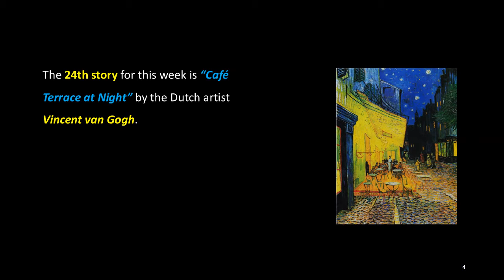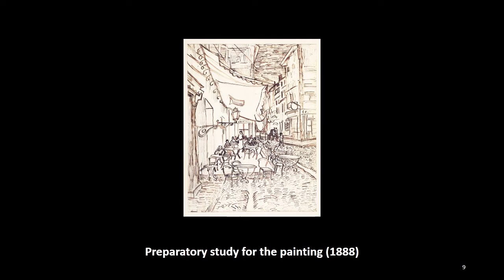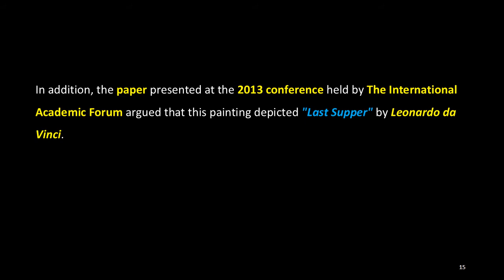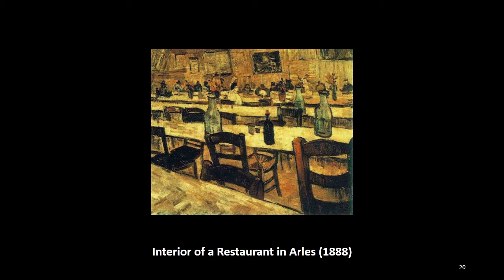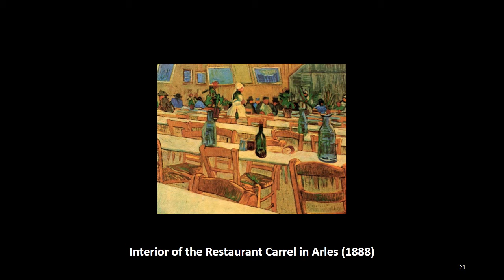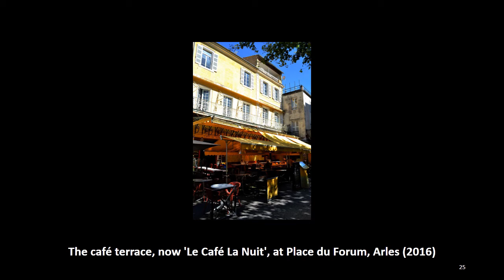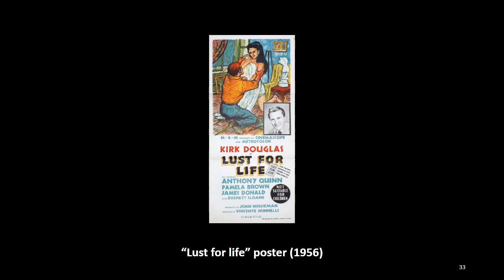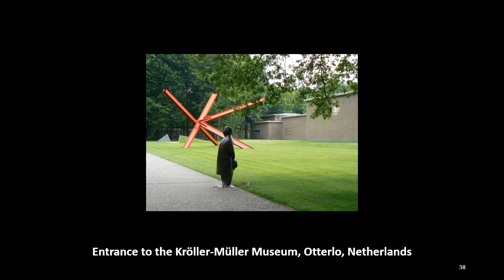Interesting Art Stories: 24. Café Terrace at Night, Vincent van Gogh, ACJ Art Academy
The 24th story for this week is “Café Terrace at Night” by the Dutch artist Vincent van Gogh.

“Café Terrace at Night” is an oil painting by the Dutch artist Vincent van Gogh in 1888. This painting is also known as "The Cafe Terrace on the Place du Forum", and when it was first exhibited in 1891, it was entitled “Coffeehouse, in the evening (Café, le soir).”

After finishing this painting, Van Gogh wrote a letter to his sister, saying:

“In the evenings of these past few days, I've been addicted to a new painting of the outside of a cafe. The café's huge yellow lantern illuminates the terrace, the façade and the pavement, and even over the cobblestones of the street. Now I have a painting of night without black. There are only beautiful blue, violet and green in this painting. And in these surroundings the lighted square is colored itself pale sulphur, lemon green. I love to paint at that place at night. In the past, I used to paint the picture from the drawing in the daytime, but I found that it suits me to paint the thing straightaway. I don't know if you've read Maupassant’s “Bel-ami” but I'd say that the beginning of Bel-ami portrays a starry night in Paris with the lighted cafes of the boulevard, and it is something like same theme as the painting I just finished.”

This letter supports Van Gogh Museum's curator's claim that this painting depicted the content from Maupassant's novel Bel Ami but Maupassant did not specifically mentioned "starry sky" in the novel.

In 1981, Bogomila Welsh-Ovcharov, an art historian at the University of Toronto and an expert of Vincent Van Gogh, argued that since this painting displays not only a night scene, but also a funnel-like perspective and dominant blue-yellow tonality" it was at least partially inspired by Louis Anquetin's “Avenue de Clichy: 5 o'clock in the evening.”

In addition, the paper presented at the 2013 conference held by The International Academic Forum argued that this painting depicted "Last Supper" by Leonardo da Vinci.

For the basis of these arguments, Van Gogh, the son of a protestant minister, was a very religious person who devoted himself to and imitated Jesus Christ throughout his life. For this reason, many art critics believe that many of Van Gogh's signature paintings show the relationship between art and Christian imagery.

The examples are Van Gogh’s two Last Supper studies such as “Interior of a Restaurant in Arles” and “Interior of the Restaurant Carrel in Arles” hoping to start a commune of twelve "artist-apostles" at his Yellow House. Especially, the "Café Terrace at Night" offers the best example of this theory, with the claim that the painting is a description of Leonardo da Vinci's "Last Supper".

“Café Terrace at Night” is the first painting in which van Gogh used starry backgrounds. On the same month, he continued to paint a star-filled skies in "Starry Night Over the Rhône" and a year later painted the more famous painting "The Starry Night". Van Gogh also painted a starlight background in "Portrait of Eugène Boch.” He mentioned the Cafe Terrace painting in a letter to Eugène Boch on October 2, 1888, "I painted a view of the cafe on place du Forum, where we used to go, at night."

The painting and the café were both appeared in the 1956 film "Lust for Life" starring Kirk Douglas, followed by "Vincent and the Doctor (2010)”, the tenth episode in the fifth series of British science fiction TV series "Doctor Who”, and also appeared in the animated film “Loving Vincent (2017)”, and the cafe in the painting also appeared in the film “Ronin (1998)”.

This painting is currently at the Kröller-Müller Museum in Otterlo, Netherlands.